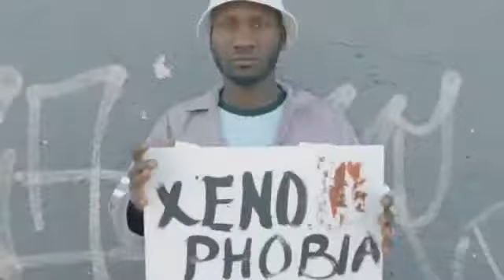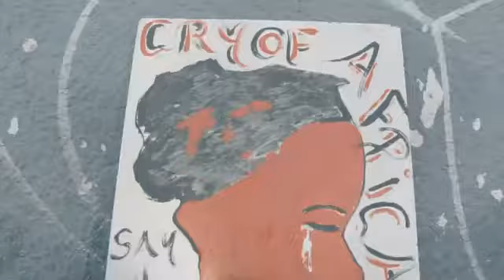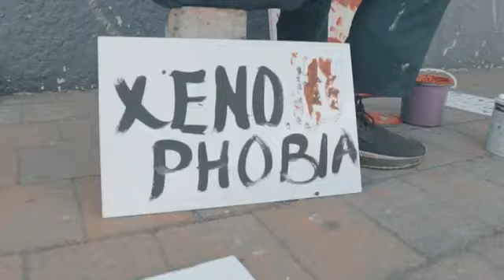CRY OF AFRICA BY MARTIN BLADE FT VARIOUS ARTIST FROM AFRICA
On this project we aimed at demoing xenophobic actions that involved killing foreign citizens in south Africa 😭😭